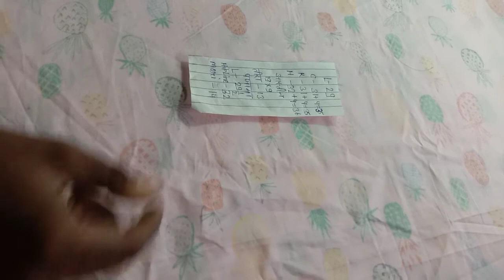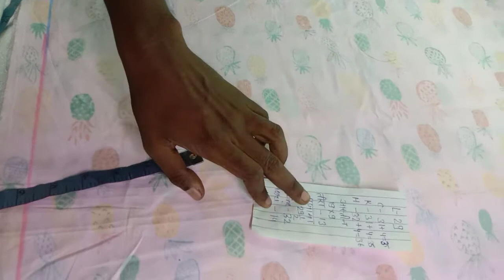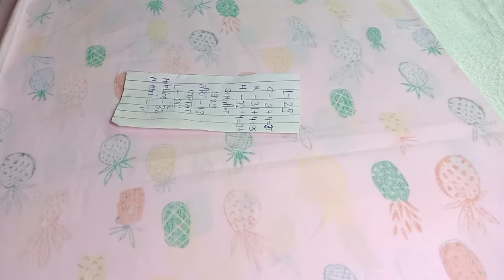coller night suit cutting! कॉलर नाईट सूट की कटिंग बहुत ही आसान तरीके से। Balaji boutique Part 1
night suit cutting ,ghar m night suit kaisai bnayai,night suit cutting and stitching ,coller night suit cutting ,how to make night suit at home,how to make night dress for girl,women night dress ,women night girl